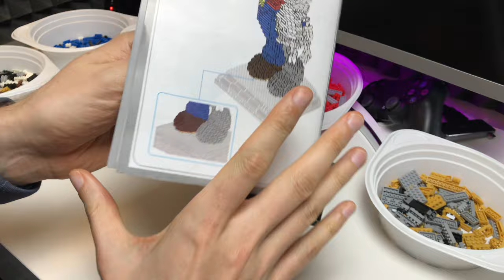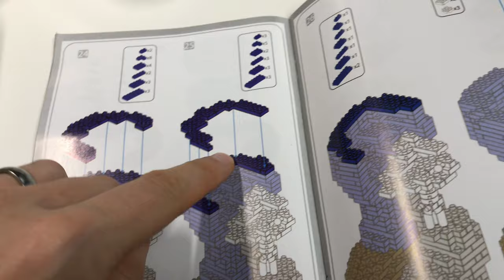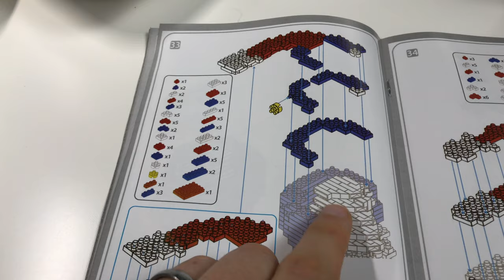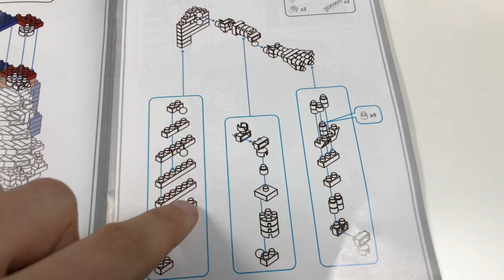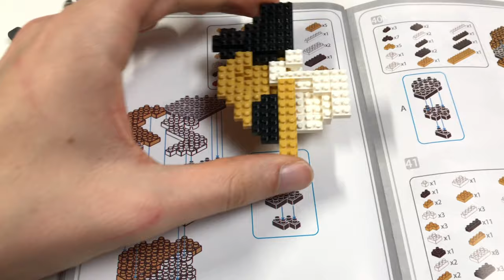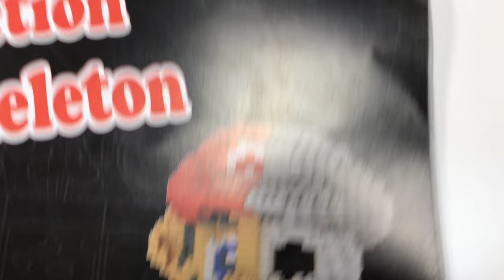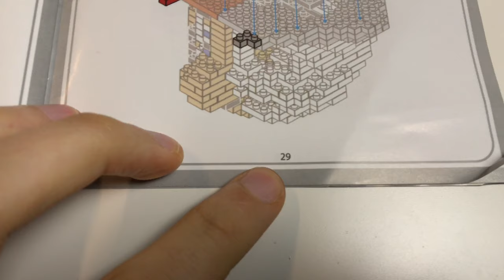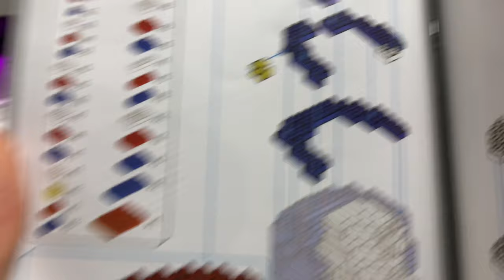Super Skelett Mario - Bauvideo 2- Klemmbaustein Set mit 1686 Teilen und Frust Momenten